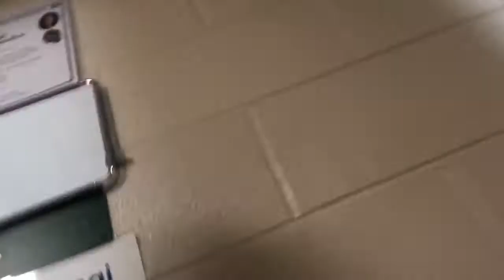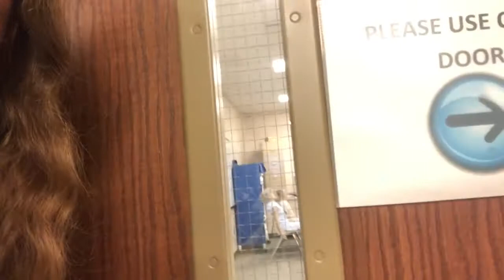how to make school fun *SCHOOL VLOG*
school vlog AKA why i get suspended so much
~Do TheSE tO HaVE FuNn IN ScOOll!